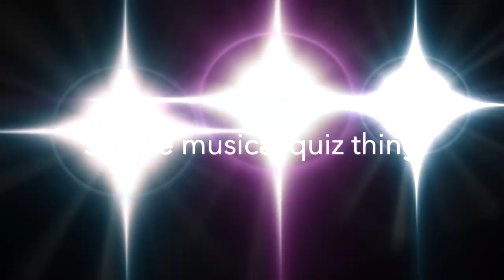SciBite Music Quiz